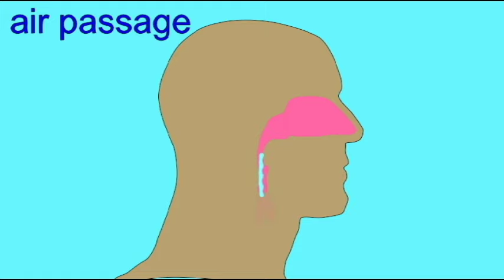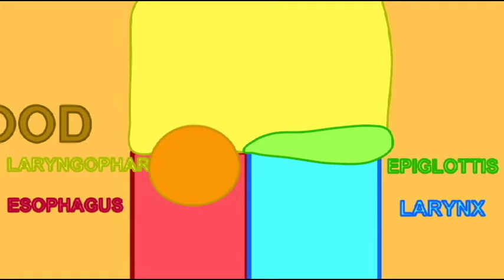AP2: RESPIRATORY SYSTEM: EPIGLOTTIS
This video is part of a playlist on the respiratory system at my youtube channel drjahn41.